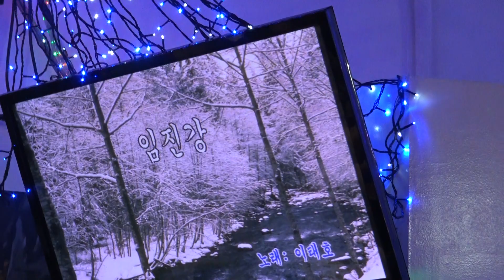가수 정진주 임진강 우리예술단정기공연 [회장:장옥주 전화:010-7900-9587] 장소:극장식공연장미가 일시:2018 8 3 [매주 금.토 요일] 영상촬영:원양호